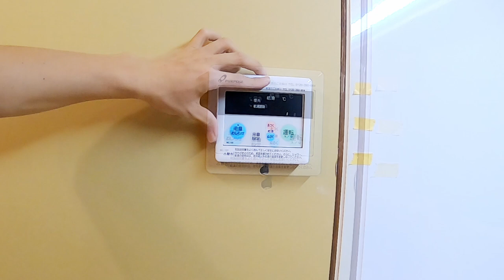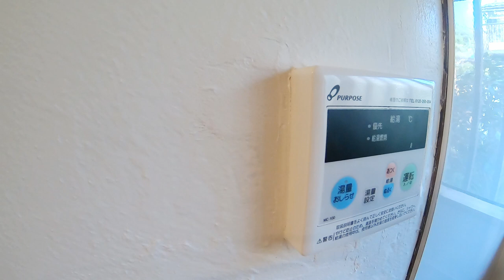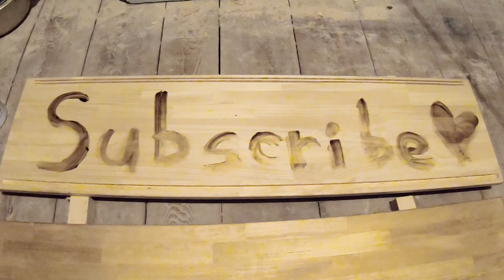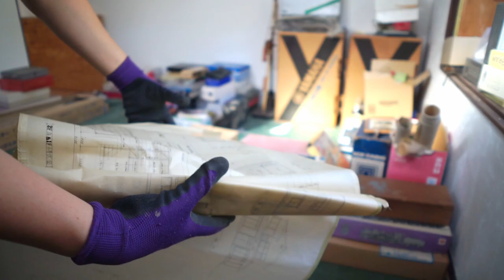[DIY] Création de 3 Meubles pour la Cuisine - Cuisine & Salon Rénovation Partie 10 - Akiya au Japon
Nous sommes un couple Franco-japonais et avons achetés une maison abandonnée d'une cinquante d'années au Japon ! Et ce, afin de la rénover nous-même !
N'hésitez pas à nous suivre dans nos aventures !

Dans cette vidéo, on va créer trois meubles pour la cuisine. Deux étagères relativement basique et un genre de meuble à vaisselles.

Les travaux de la Cuisine & Salon :
Partie 1 [On démolit tout]
Partie 2 [On pose le parquet]
Partie 3 [On refait le plafond du salon]
Partie 7 [Monter un mur & Pose du Stuc]
Partie 8 [Fabrication du Plan de Travail]
Partie 9 [Porte Placard DIY & Shoji]

* On fait une compétition sur le nombre de Followers alors suivez la personne que vous préférez !
Le gagnant aura le droit à son resto au choix tout frais payé.